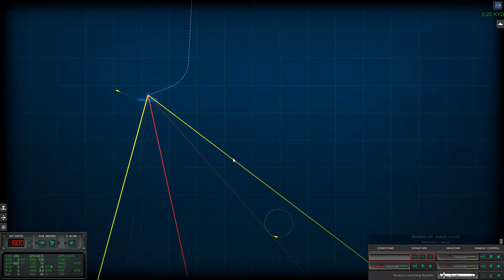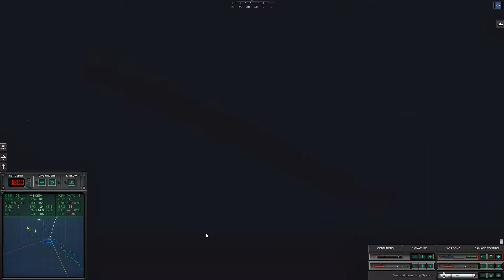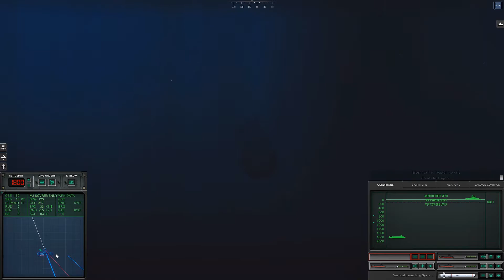Chasing Aircraft Carrier, Hitting Merchant 44x with Ohio SSGN - Epic Mod for Cold Waters